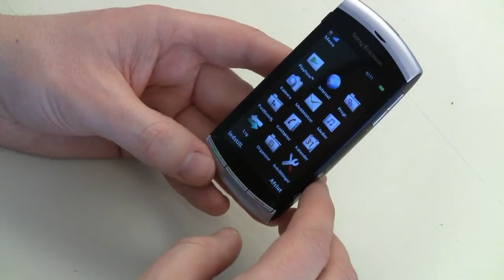Sony Ericsson Vivaz unboxing - Part 2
Se anden del af vores unboxing af Sony Ericsson Vivaz. Videoen er fra marts 2010 og lavet under vores daværende navn shg.dk.